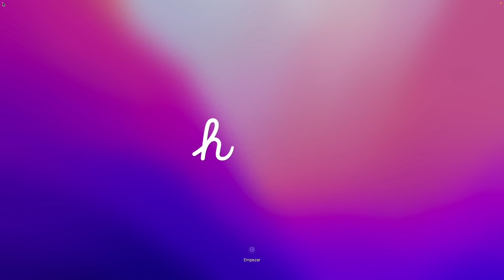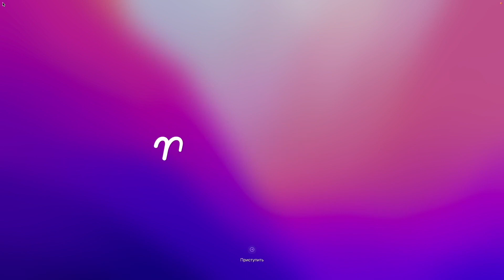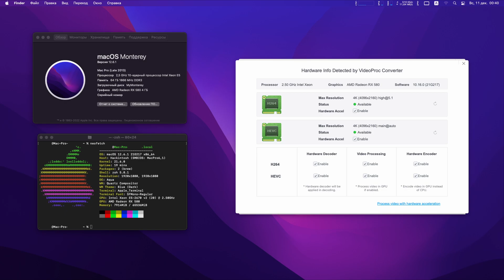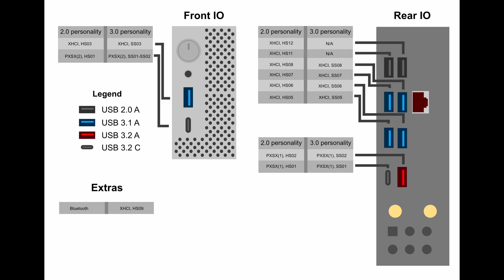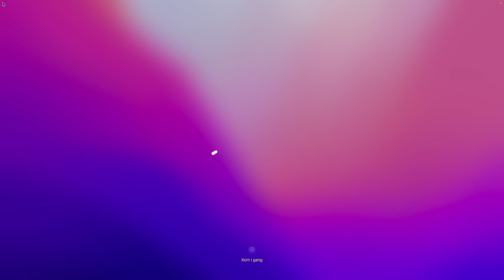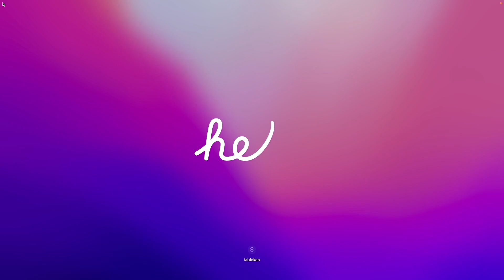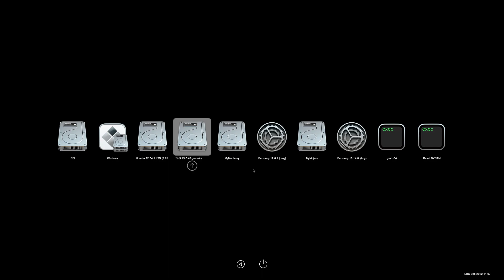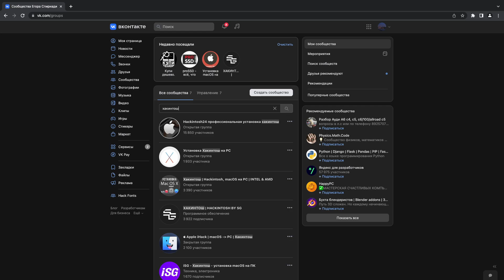Что ожидать от установки и настройки хакинтош | К чему готовится при установке Hackintosh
В этом видео я расскажу о том, чего вам стоит ожидать и к чему стоит готовится, если вы планируете самостоятельно установить и настроить хакинтош от начала и до конца до полноценной работы.

СОДЕРЖАНИЕ:
0:00 Начало
03:05 Что такое хакинтош
05:00 1. Совместимое оборудование
05:50 2. Время
06:53 3. Хороший интернет
08:26 4. Технический склад ума и умение искать и находить информацию
09:54 5. Второй работающий компьютер
12:34 6. Флешки USB 3.0 и USB 2.0
14:34 Разница между установкой macOS и hackintosh
16:37 О тестах разных операционных систем на хакинтош
19:06 Время на освоение macOS
19:55 О платной устаноке хакинтош
21:40 Итог